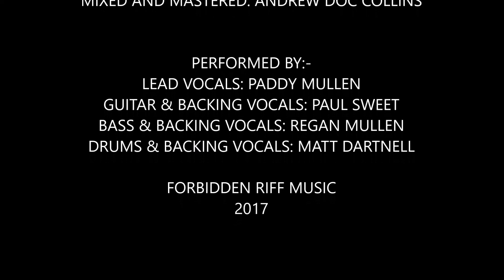04 BREAKING THE LAW (2016 VERSION)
Paddy Mullen - Lead Vocals
Paul Sweet - Rhythm / Lead Guitar & Backing Vocals
Regan Mullen - Bass & Backing Vocals
Matt Dartnell - Drums & Backing Vocals

Mixed & Mastered by Andrew Doc Collins

On the 5th November 2006 Paul went into the studio on his own to record a couple acoustic tracks for the bonus section of the new  e.p.  On the 26th November 2016 we recorded the remaining tracks for the 7 track e.p. entitled WINNER TAKES ALL